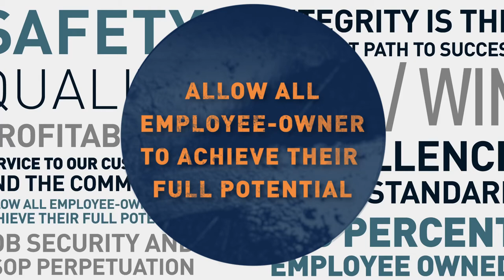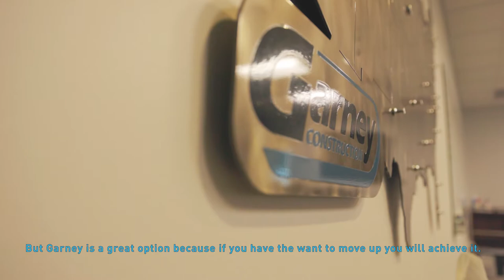Advancing Garney Culture - Allow All Employee-Owners To Achieve Their Full Potential